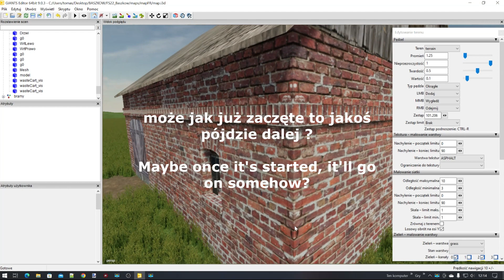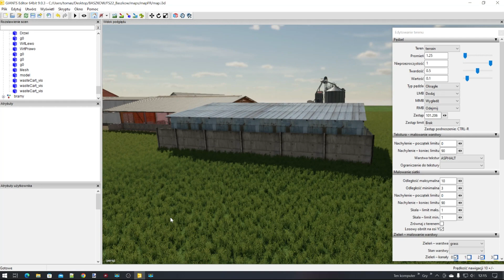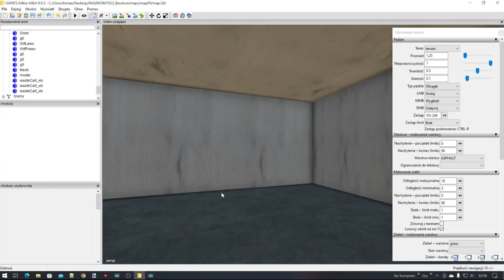FS22 Baszków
(EN) Welcome very warmly. Unfortunately there is no time and the fact that I am not busy but earned like an ox delays the premiere of this and other maps to fs22.
I might catch up on Saturdays and Sundays, but it'll take time, hopefully I'll finish before the giants and the new Farming.
We have roads, mini map, farmlands, farmlands, started farm including the old one almost finished. On the map we have adjusted (precision farming) required maize plus and many angles of cultivation because in Baszków there are many halves at different angles which makes a better visual effect.
Write if you want the alpha, beta version for testing and thus contribute to the creation of the map but I warn against early playing of unfinished maps causes burnout on the day of the map release and probably no longer play.
Also thanks to Kamil for cheering for me (get to work man) Kamil knows who it is.
At the bottom link to Bashkov from FS19.

(PL) Witam bardzo serdecznie. Niestety brak czasu i to że jestem nie zapracowany ale zarobiony jak wół opóźnia premierę mapki tej i innych do fs22.
Być może sobotami i niedzielami nieco nadrobię ale to potrwa, mam nadzieję że skończę przed gigantami i nowym Farmingiem.
Mamy drogi, mini mapę, farmlandy, pola uprawne, zaczęte gospodarstwo w tym stare prawie ukończone. Na mapie mamy dostosowany (precision farming) wymagany maize plus i wiele kątów uprawy ziemi gdyż na Baszkowie jest wiele pół pod różnym kątem co sprawia lepszy efekt wizualny.
Piszcie czy chcecie wersję alfa, beta do ogrania (testowania) a tym samym przyczynienia się do tworzenia mapki ale ostrzegam przed wczesne ogrywanie nie ukończonych map powoduje wypalenie w dniu wydania mapy i pewnie już nie zagracie. Należą się też podziękowania Kamilowi za doping dla mnie ( bierz się do roboty chopie ) Kamil wie o kogo chodzi.
Na dole link do Baszkowa z FS19.

FS19_Baszków